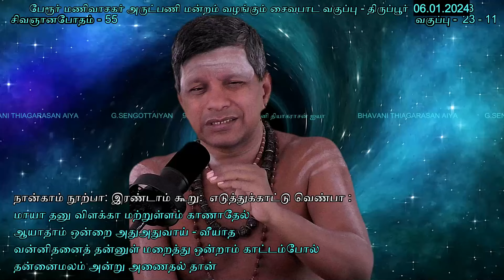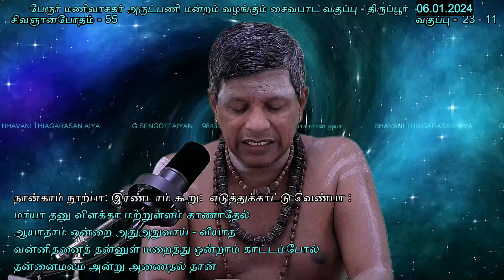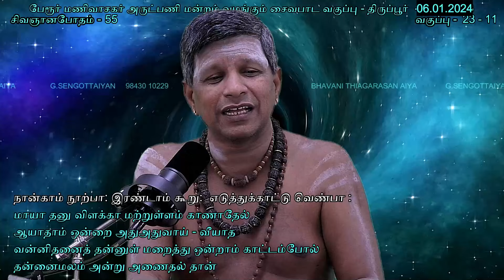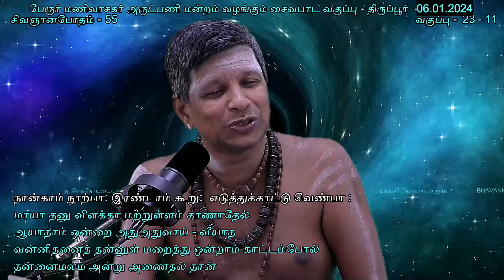சிவஞானபோதம்-55 - 4ம் நூற்பா-2ம் கூறு - பவானி தியாகராசன் ஐயா-திருப்பூர்